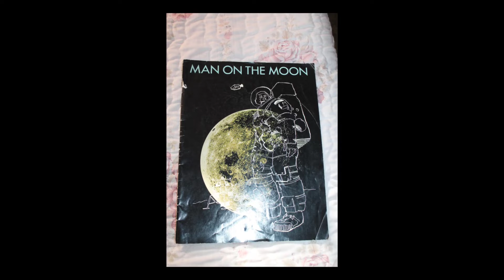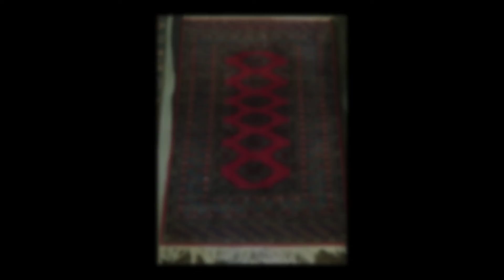Camino Estate Sale by Schiff Estate Services